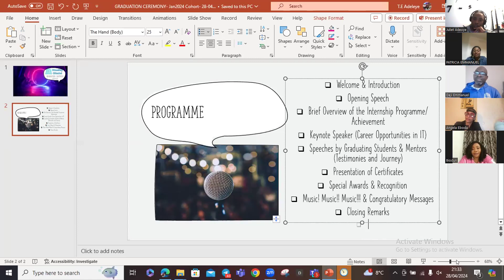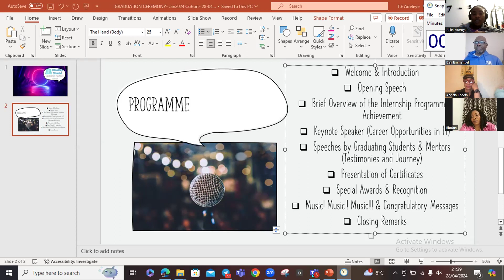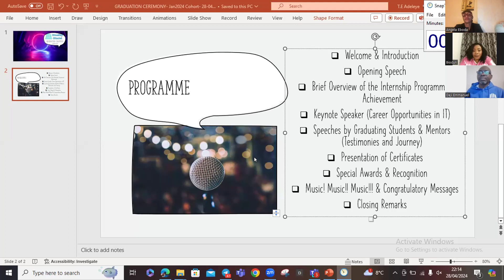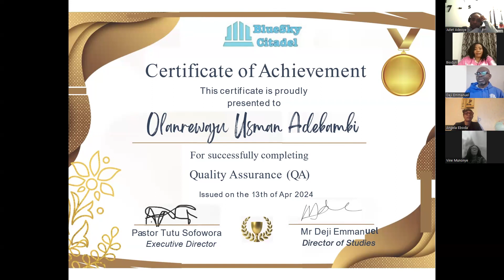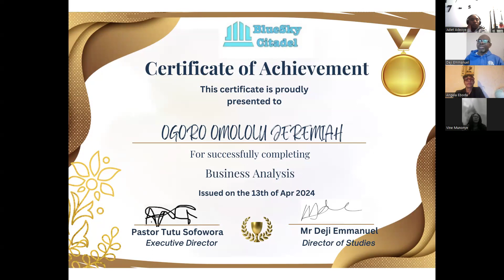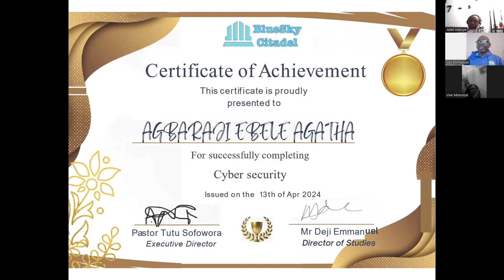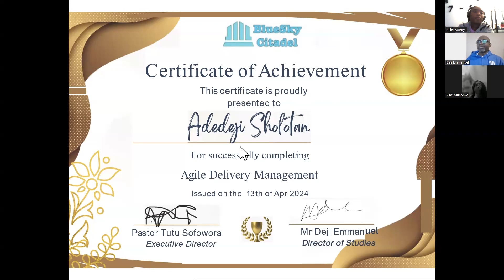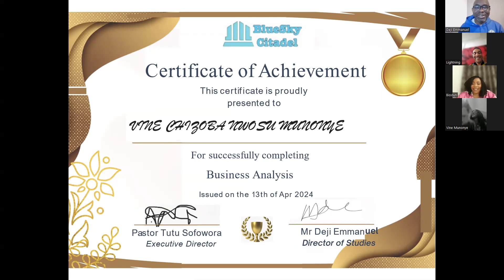VIRTUAL GRADUATION CEREMONY APR 2024